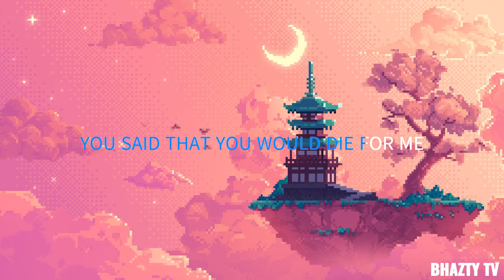CAT AND MOUSE KARAOKE BY THE RED JUMPSUIT APPARATUS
enjoy singing karaoke song 'Cat and Mouse' by The red Jumpsuit Apparatus